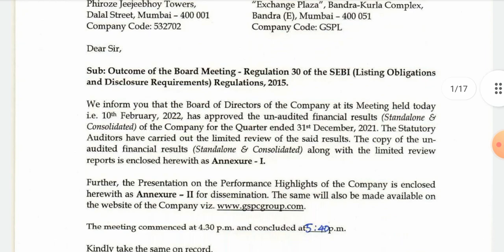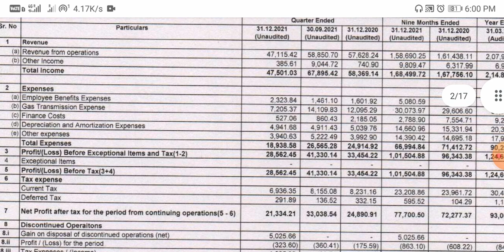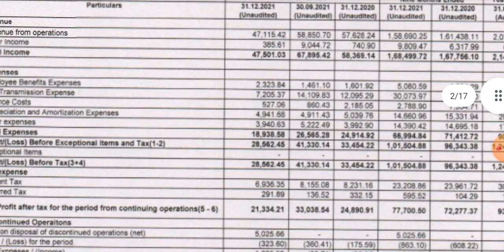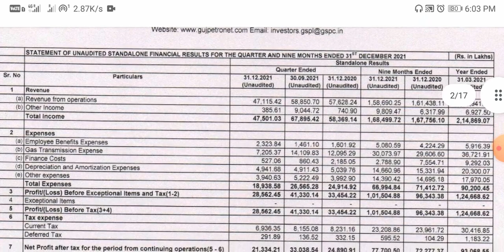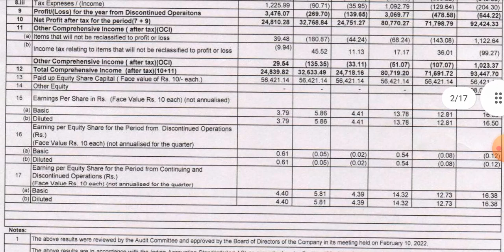Gspl Q3 Results || Gspl Share Results || Gspl Result Today || Gspl Stock Latest News